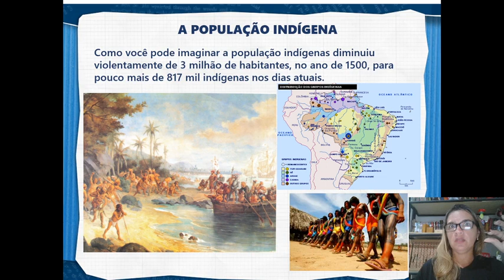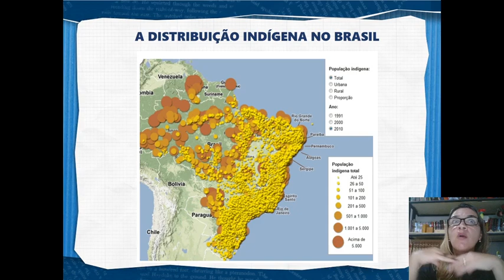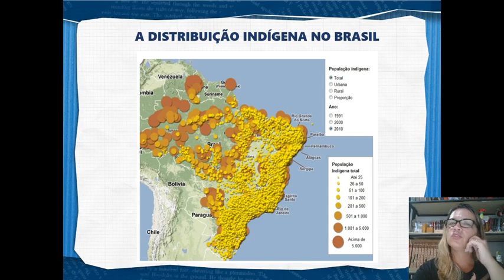A POPULAÇÃO INDÍGENA E OS PERÍODOS DA HISTÓRIA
NESTE VÍDEO VAMOS VER OS MOTIVOS QUE VELARAM A DIMINUIÇÃO DAS TRIBOS INDÍGENAS NO BRASIL AO LONGO DA NOSSA HISTÓRIA...